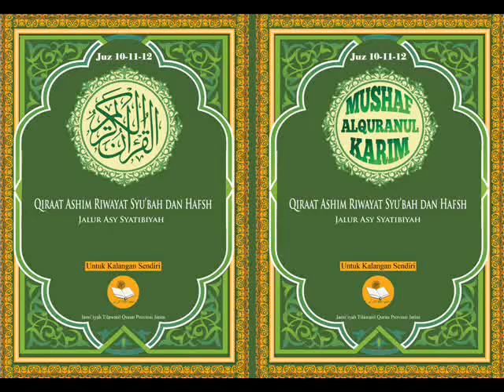121 MURATTAL QIRAAT ASHIM RIWAYAT SYU'BAH DAN HAFSH JALUR ASY SYATHIBIYAH SURAT HUD AYAT 6-23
121 MURATTAL QIRAAT ASHIM RIWAYAT SYU'BAH DAN HAFSH JALUR ASY SYATHIBIYAH SURAT HUD AYAT 6-23 LAGU SHOBA OLEH CHOIRUL ANAM DJABAR.

Bismillahirrahmanirrahim
 Alhamdulillah, akhirnya ‘Mushaf Alquran Qiraat Ashim Riwayat Syu’bah dan Hafsh Jalur Syathibiyah Standar NUsantara Indonesia’  ini dapat kami selesaikan. Pembuatan mushaf ini terkandung maksud memberikan kesempatan bagi masyarakat awam untuk mempelajari bacaan Alquran di luar Riwayat Hafsh (non Hafsh) yang biasa dipakai di Indonesia.
 Selama ini memang telah banyak beredar mushaf non hafsh di Indonesia, baik yang diterbitkan oleh penerbit Timur Tengah maupun penerbit dalam negeri. Namun sejauh ini kami belum menemukan mushaf non Hafsh yang berstandar Indonesia. Oleh karena itu, mushaf ini kami lengkapi dengan embel-embel ‘Standar NUsantara Indonesia’, dengan mengambil spesifik yang tersendiri.
 Kekhususan (spesifik) itu di antaranya adalah:
1. Nama surat, juz, serta nomor halaman ditulis dengan huruf latin.
2. Terdapat catatan pinggir. Pada penerbitan awal Mushaf Riwayat non Hafsh ini, boleh dikata tidak ada perubahan, karena mushaf utamanya adalah Riwayat Hafsh, Sedangkan apabila ada perbedaan (khilaf) dengan Riwayat Syu’bah ditulis di catatan pinggir. Dengan demikian, apabila pembaca belum mempelajari Riwayat selain Hafsh, dapat mengabaikan catatan pinggir yang ada tanda bacaan Syu’bah. Namun apabila para pembaca mempraktikkan dengan menjamak kedua riwayat tersebut, maka bacaan riwayat Syu’bah harus didahulukan, karena sesuai urutannya.
3. Mushaf ini menggunakan font (huruf) yang relatif renggang dengan ukuran yang cukup besar, sehingga familier buat mata memandang. Selain itu masih ditambah dengan jumlah baris yang relatif sedikit, yakni 10 baris. Padahal selama ini mushaf yang beredar, paling sedikit terdapat 15 baris. Dengan hanya 10 baris, membuat pembaca tidaklah terlalu jemu dalam satu halaman. Secara psikologis, pembaca mushaf ini merasakan cukup cepat pindah halaman, sehingga tidak membosankan.
4. Mushaf ini dilengkapi dengan cara membacanya secara murattal dengan memakai tujuh variasi irama/lagu yang sudah disepakati ulama qurra, masing-masing, bayyati, hijaz, shoba, rast, jiharkah, sika, dan nahawan. Karena itu, setiap hizb/rub’ di mushaf ini diberi tanda ‘Barcode’ yang mengarahkan ke link YouTube. Meski demikian, secara manual link tersebut dapat diakses dengan menulis kata kunci, yakni diawali dengan tiga digit angka. Dua digit angka yang pertama adalah menunjukkan juz. Misalnya 01, 02, 03, dan seterusnya. Sedangkan satu digit berikutnya adalah menunjukkan urutan rub’/hizb, di mana dalam satu juz terbagi 8 (delapan) tanda tersebut. Setelah menulis tiga angka tersebut, kemudian ditambah dengan kata ‘Murattal Jamak Qiraat Ashim’. Contoh: Jika ingin mencari ayat 158 Surat Al Baqarah, maka tinggal menulis 022 Murattal Qiraat Ashim Riwayat Syu.bah dan Hafsh. 02 sebagai tanda juz 2 dan 2 adalah rubu’/hizb kedua.
5. Tanda-tanda baca disesuaikan dengan Alquran Standar Indonesia yang sudah ada. Misalnya untuk mad shilah yang dalam mushaf standar Madani memakai wawu kecil, maka dalam mushaf ini nantinya akan diganti dengan tanda dhammah yang terbalik, serta mengambil ciri baru bagi tanda yang belum ada di Riwayat Hafsh, seperti tanda baca, imalah, taqlil, dan sebagainya.
6. Dalam mushaf ini, diberikan sedikit penjelasan jika ada kalimat-kalimat yang dianggap asing.
7. Selain itu, juga ada catatan doa yang disunahkan. Seperti setelah membaca Al Fatihah, dsb.
8. Dalam mushaf ini juga akan diberi tanda waqaf ‘Jibril’ dengan garis bawah. Sengaja kami tampilkan dan kami praktikkan waqaf Jibril ini, mengingat hal ini masih tampak asing. Sejauh ini kami belum menemukan mushaf yang menampilkan waqaf Jibril. Padahal mengamalkan waqaf Jibril adalah sunnah (sangat baik sekali jika berhenti), karena Malaikat Jibril Alaihisalam waqaf di beberapa tempat dan diikuti oleh Rasulullah Saw. Waqaf Jibril ada 17 tempat : 1. Al Baqarah : 148, 2. Al Maidah: 48, 3. Ali Imron : 95, 4. Al Maidah : 116, 5. Yunus : 2, 6. Yunus : 65, 7. Yusuf : 108, 8. Ar Ra’d : 17, 9. An Nahl : 5, 10. An Nahl : 103, 11. Luqman : 13, 12. As Sajdah : 18, 13. Ghafir : 6, 14. An Nazi’at : 23, 15. Al Qadr : 3, 16. Al Qadr : 4, dan 17. An Nasr : 3.
9. Pada setiap tanda sajadah, akan dituliskan doa yang dibaca sesuai dengan kandungan ayat tersebut.